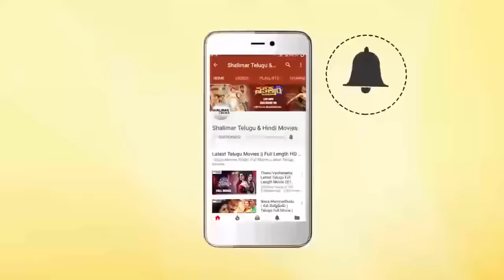Bhagyalakshmi Bumperdraw Movie Climax Comedy Scene | Rajendra Prasad, Venu Madhav | Shalimar Cinema